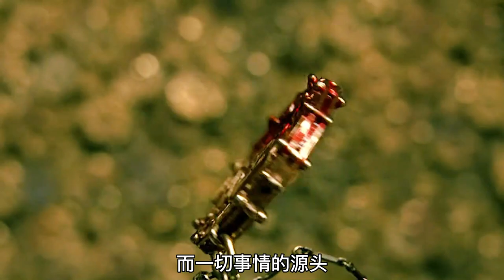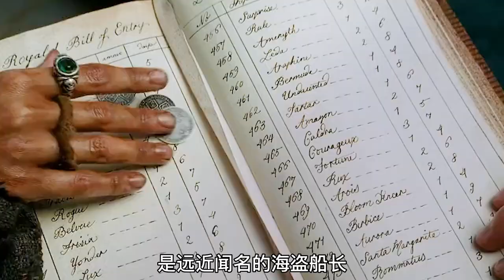夜晚就變成骷髏的活死人，擁有無盡財富卻想死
本片簡介：故事發生在17世紀，傳說中海盜最爲活躍的加勒比海。風趣迷人的傑克·斯伯洛（約翰尼·德普 Johnny Depp 飾），是活躍在加勒比海上的海盜，擁有屬于自己的“黑珍珠”號海盜船。對他來說，最惬意的生活就是駕駛著“黑珍珠”號在加勒比海上遊蕩，自由自在的打劫過往船只。但不幸的是，他的仇敵，老謀深算的巴爾巴羅薩船長(傑弗裏·拉什 Geoffrey Rush 飾)偷走了他的“黑珍珠”號。巴伯薩是壹個無惡不作的壞蛋，他搶劫了傑克的"黑珍珠號"後，更加猖狂，在加勒比海上橫行霸道，壹時成爲整個加勒比海的霸主。